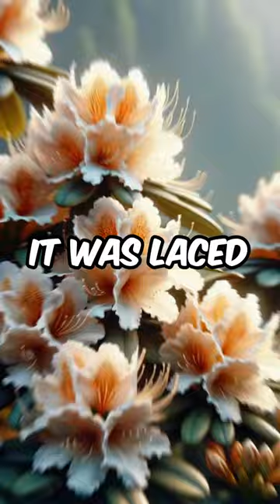Roman Soldiers Defeated by Honey? The Incredible True Story of Pompey's Downfall!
🍯🏺 Discover one of history's most fascinating tales in this gripping video! In 67 BC, Roman general Pompey the Great experienced an unusual defeat, but not at the hands of an enemy army. Instead, it was honey - yes, honey - that led to his downfall in Pontus, now part of modern-day Turkey.

📜 Dive into the depths of military history as we unravel the details of this bizarre incident. Learn how the locals used pots of alluring, toxin-laced honey, derived from rhododendron flowers, to incapacitate the mighty Roman soldiers. This story is a perfect blend of nature's hidden powers and the strategic use of local knowledge in warfare.

🌿🛡️ This video is not just a recount of an event; it's a journey into the lesser-known pages of history, highlighting the importance of understanding and respecting local customs and environmental factors in military strategy. We'll explore how something as sweet as honey turned into a weapon of war and what this means in the broader context of military history.

Delve into the world of history with us, where facts meet the unexpected.